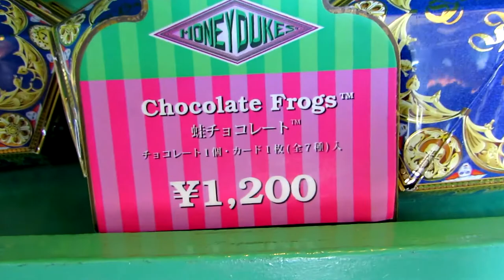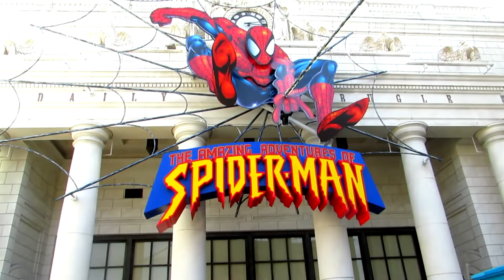Universal Studios Japan | Vlog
It's truly the happiest place in the world.